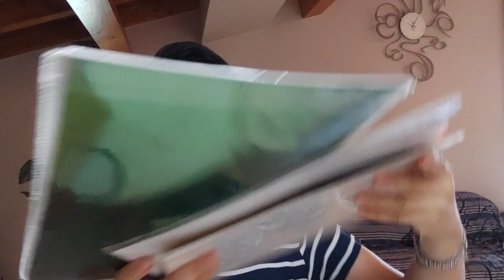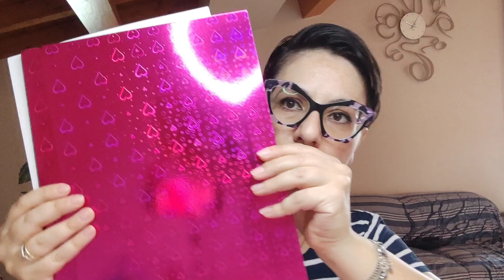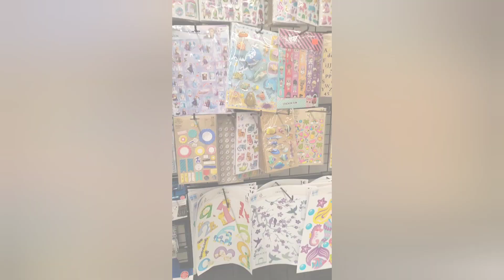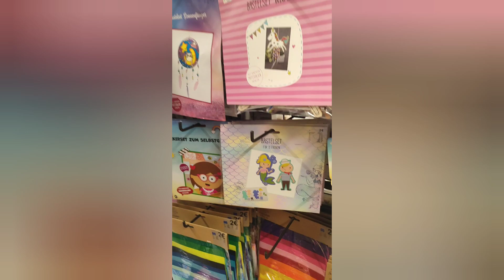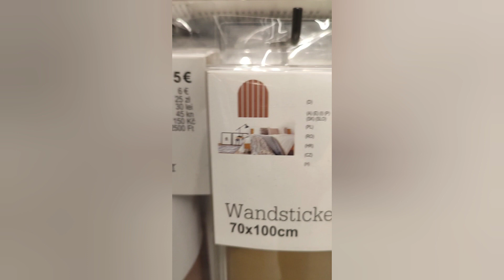Cosa ho acquistato da Tedi? Haul creativo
Mini haul creativo da tedi .